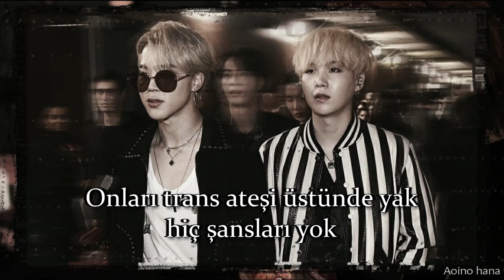HAARPER - Drop It Like Its Hot! Türkçe Çeviri (TR/Eng)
0:20 Geronimo, beyazlara karşı mücadele eden kahraman ve son Kızılderili lideri.
0:56 Bloody, aslında hem kanlı hem lanet olası gibi anlamlarda da kullanılır.
1:12 Trigge, trigger tetik demek, trigger gun da tetikli silah. Bir silah türünden bahsetmiş.
1:15 Dao, bir ülkeye veya devlete bağlı olmayan, Merkezi olmayan özerk kuruluş (Decentralized Autonomous Organization)
1:18 Kenpachi, anime manga serisi Bleach'te bir anti kahraman.
1:18 Teriyaki, Japon mutfağında bir pişirme tekniğidir.
1:20 Magatama, Japonya'nın eğri virgül şeklindeki boncuklarıdır.
1:20 Itachi, anime manga serisi Naruto'dan bir karakter.
1:37 BFG, bir silah türüdür, BFG'nin birden fazla açılımı var, bunlar; big fucking gun, bullshit forever gun, big fragging gun ve big freaky gun.
1:37 Listerine, ağız gargarası.

Çevir çevir bitmiyor

HAARPER - Drop It Like Its Hot! (Prod. Luga) lyrics

Gasoline down ya throat
Light da match, spark da floor
Take ya pick, who gon go?
Immolate, geronimo

Watch it prance, watch it dance, watch da flash, my stance
Gettin ready for da army to advance
My land got da green, got da team, got da camp, my camp
burn em high above da fire in trance, no chance

Ima burn up their esophagus, caught da hippopotamus
Hoarse in the river, vocals course in da providence
Got em screaming pleadin for their savior the ominous
Holding on to meaning when im beaming at da populace

My money gettin greener
My demeanor cleaner
Sweep em with da mop

They drop
Shootin them birds, make em bloody buckshots, shots, shots
Drop it like it's hot yuh

I just wanna kill off foes with da trigga
Plunge with da dao, now yo body in da river
Chop em like Kenpachi, cook em teriyaki
Got da upper hand, Magatama like Itachi

Crack a collar bone, snap with da bass right at yo dome
BFG shattering ya team, gonna clean like listerine
The dirt the mess, fuck all the rest
My collar clean, rupture their nest
I dip with Anna on my chest
Gyp da crest and never less

Fotoğraftakiler: Jimin, Yoongi ve WWH (BTS)